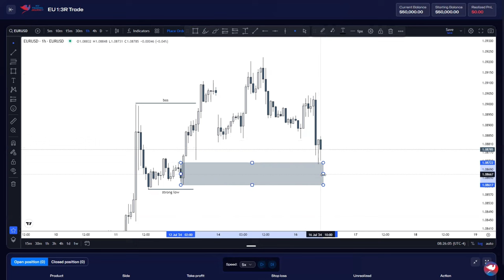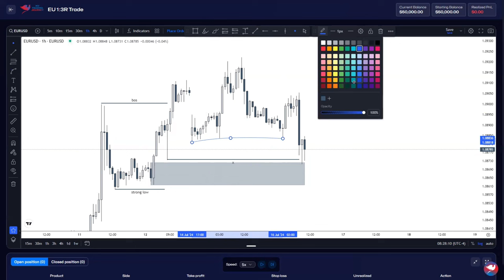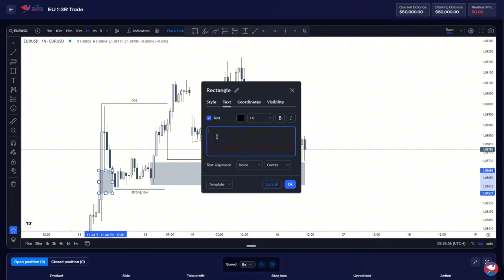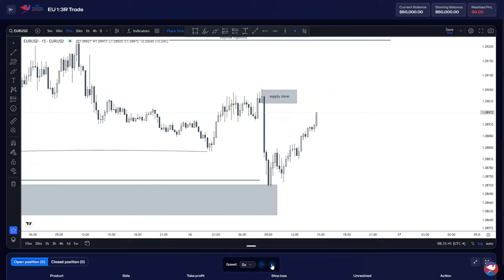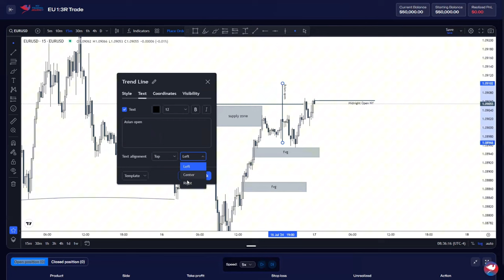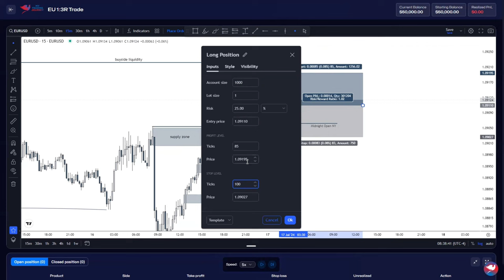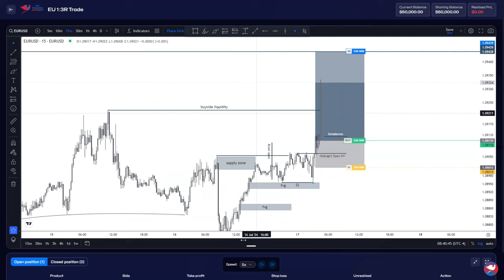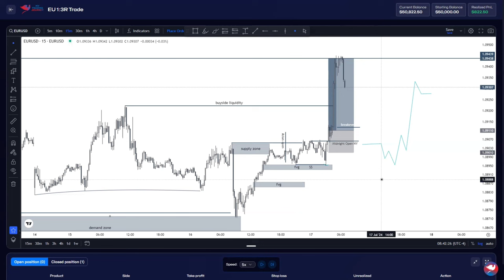ICT Open Low High Close Strategy(OHLC/OLHC) - EURUSD - Full Breakdown 1:3R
In this video, I’ll break down an incredible EURUSD trade with a 1:3 risk-to-reward ratio during my GFT evaluation. Watch as I use the Open Low High Close (OLHC) strategy to identify key liquidity raids, displacements, and fair value gaps (FVG) to secure this impressive trade.

💰 Join GFT (Goat Funded Trader

📉 MTJ Software

📝 What You’ll Learn:

 • Detailed analysis of the 1H timeframe for daily bias
 • Precise entry points using the 15M timeframe
 • Step-by-step guide on the OLHC strategy
 • Real-time chart analysis and trade execution
 • Tips on how to spot liquidity raids and displacements

🚀 Why Watch?

 • Improve your trading skills with proven Smart Money Concepts
 • Get insights into high-probability setups
 • Learn to manage trades for optimal risk-to-reward ratios

And join our free signals group, Elite Trade Alerts, for more exclusive content and live trading signals!